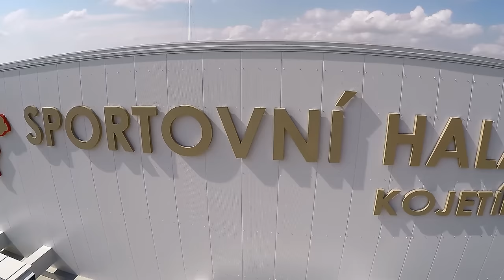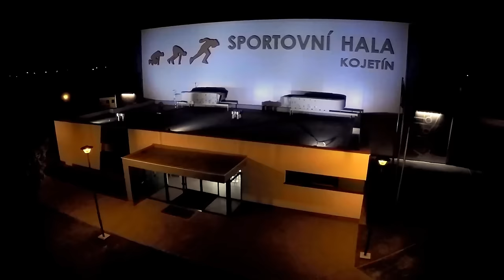Víceúčelová sportovní hala Kojetín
Sportovní hala je vyprojektována jako víceúčelová s využitím pro základní školy, gymnázium, sportovní oddíly a také jednotlivce či skupiny z řad obyvatel města a širokého okolí.

• TBS DISCOVERY PRO
• Gimbal with motors and IMU
• Integrated SimpleBGC Controller
• TBS CORE & Camera Switcher integrate
• 4x Flamewheel F450 Arms (black)
• DJI Naza V2 Flight Control + GPS + mini OSD
• 4x 900kV Motors
• 4x BULLETPROOF 30A ESC
• 4x 9x5 Graupner E-Props
• 3x 4S 6.6Ah multistar LiPo
• 4S 4.0Ah nano-tech LiPo
• DJI 5.8G, 8ch video TX
• DJI 5.8G, 8ch video RX
• TBS 69 FPV Camera
• GoPro 4 Silver Camera
• Radiolink AT9 2.4GHz 9Channel Transmiter Radio & Receiver
• FlightPower LiPo 1800, 3s, transmitter battery
• 7" Monitor with holder
• Quanum DIY FPV Goggle Set with Monitor (KIT)
• RF-V16 GPS Tracker

If I Were A Boy Karaoke Version in the style of Beyonce